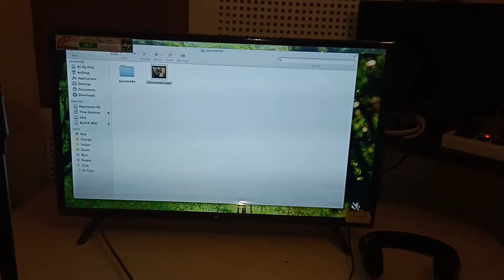Work of a Dubbing Artist • Vlog in my Workplace..